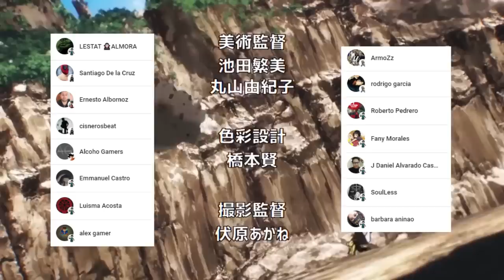El FUTURO de One Punch Man 😱 NEOHEROES ??? Saitama VS Tatsumaki ??? LIDER de la ALDEA NINJA ???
HOLA AMIGOS LES TRAEMOS UN NUEVO VÍDEO ESTA VEZHABLAREMOS DE LOS PROXIMOS ARCOS DEL MANGA DE ONE PUNCH MAN,  DEJENME SU OPINIÓN EN LOS COMENTARIOS.